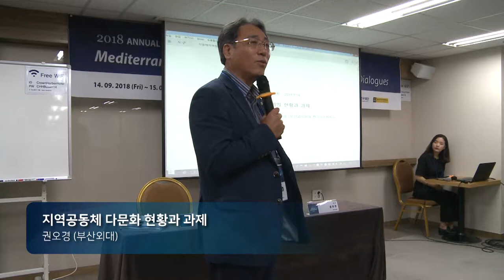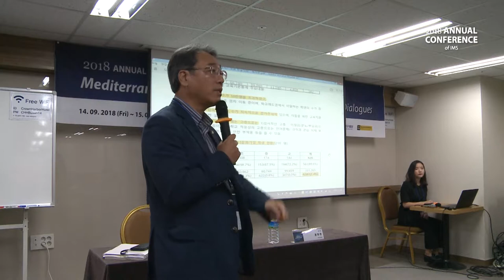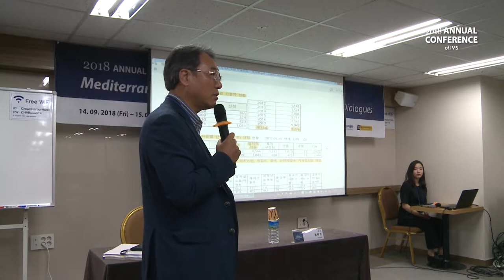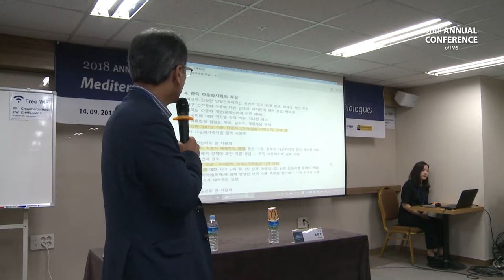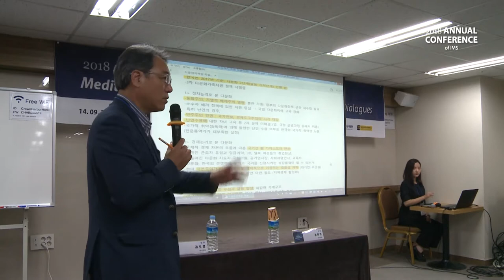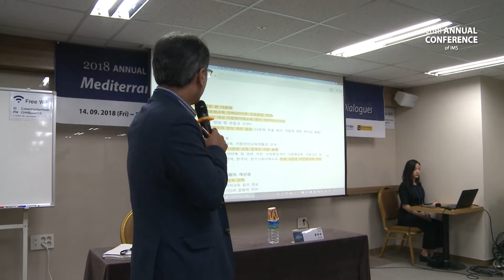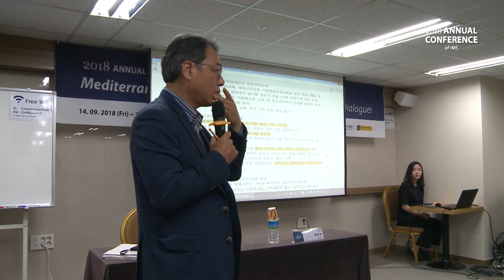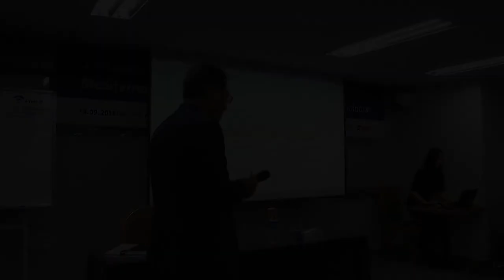[1회의-1] 지역공동체 다문화 현황과 과제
권오경 (부산외대)